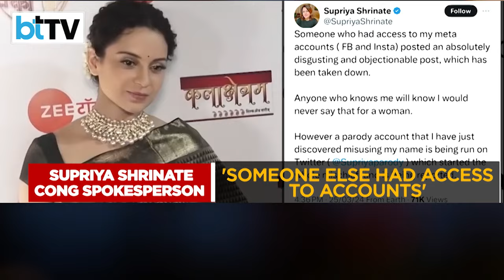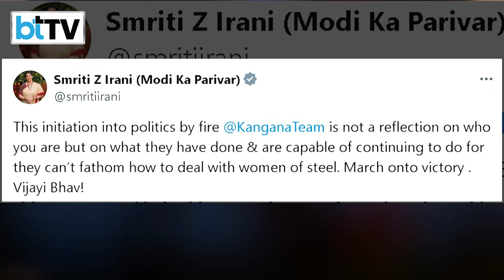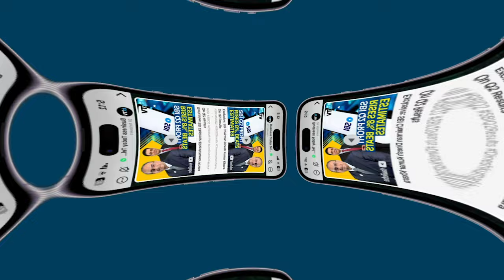Kangana Ranaut's Candidacy Met with Vulgar Congress Attack: BJP Stands Firm in Support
Bollywood star Kangana Ranaut, now a Lok Sabha hopeful fielded by the BJP from Himachal Pradesh's Mandi, faced a barrage of vulgar and sexist attacks online. Congress leaders, including social media head Supriya Shrinate, were involved in circulating objectionable content targeting Kangana and her birthplace, Mandi. Shrinate later clarified that the post was shared by someone with access to her social media accounts. Kangana condemned the Congress for displaying a sexist and anti-women mindset in response to the remarks. BJP leaders, including Union Minister Smriti Irani, rallied in support of Kangana, criticizing the Congress and demanding action against Shrinate. The incident sparked outrage on social media, with BJP accusing the opposition of moral bankruptcy and calling for Shrinate's expulsion.